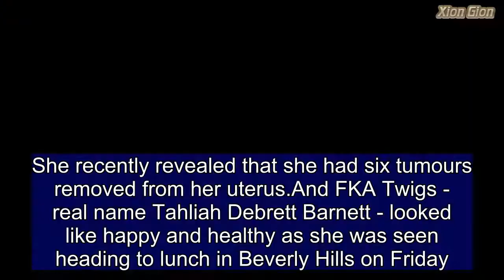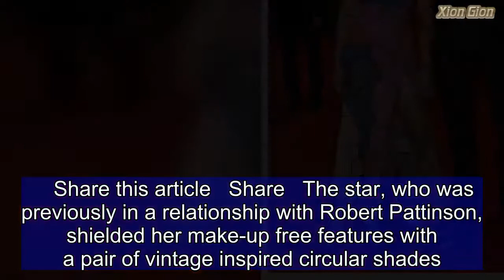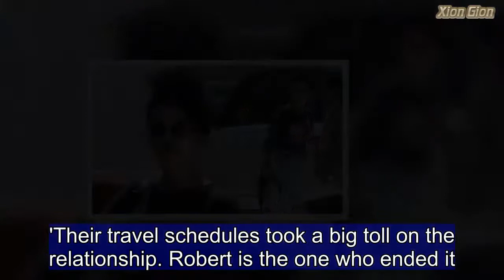FKA Twigs makes an edgy statement in funky top and ripped jeans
She recently revealed that she had six tumours removed from her uterus.And FKA Twigs - real name Tahliah Debrett Barnett - looked like happy and healthy as she was seen heading to lunch in Beverly Hills on Friday. The 30-year-old British singer-songwriter basked in the glorious Californian weather as she put on a trendy in a funky sweater and ripped jeans.   The songstress put on a very edgy display in the ensemble, which saw her tuck her top into the casual slim-leg jeans. Boosting her height in a pair of chunky flatforms, FKA also scraped her raven tresses into a casual bun.    Share this article   Share   The star, who was previously in a relationship with Robert Pattinson, shielded her make-up free features with a pair of vintage inspired circular shades. Her sighting comes after she took to Instagram last month where she revealed she had been suffering from six fibroid tumors.  'This year I have been recovering from laparoscopic surgery to remove 6 fibroid tumors from my uterus,' she explained in a caption of herself dancing with a pole.'The tumours were pretty huge, the size of two cooking apples, three kiwis and a couple of strawberries. A fruit bowl of pain everyday. The nurse said that they weight and size was like being 6 months pregnant.'FKA went on to explain she had undergone surgery in December and was feeling much better and stronger now.   Along with her excruciating pain, last year was also filled with heartbreak for FKS - parting ways from her fiancé Robert Pattinson in October.Last year proved to be a heartbreaking for the songstress as she parted ways with her fiancé Robert Pattinson in October.Together since September 2014, a source told E! News that the relationship had fizzled due to their travel schedules but that they still loved each other.'Their travel schedules took a big toll on the relationship. Robert is the one who ended it. They bought a house together but then it was just not working out between them. She moved out.'